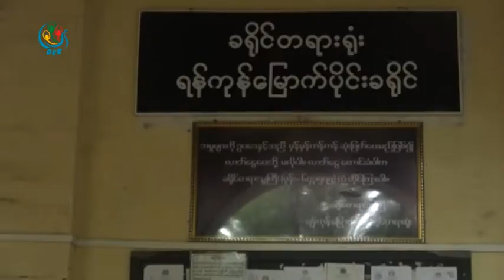DVB - ၾကည္လင္းကို စတင္စစ္ေဆးေတာ့မယ္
ေရွ႔ေန ဦးကိုနီကို ေသနတ္ပစ္ခတ္ လုပ္ႀကံတဲ့ ၾကည္လင္းကုိ ရန္ကုန္ေျမာက္ပုိင္းခရုိင္ တရားရံုးက  ဇူလုိင္ ၅ ရက္ေန႔မွာ စတင္စစ္ေဆးေတာ့မယ့္သတင္းကုိ ေအာင္သူက ေပးပုိ႔ထားပါတယ္။